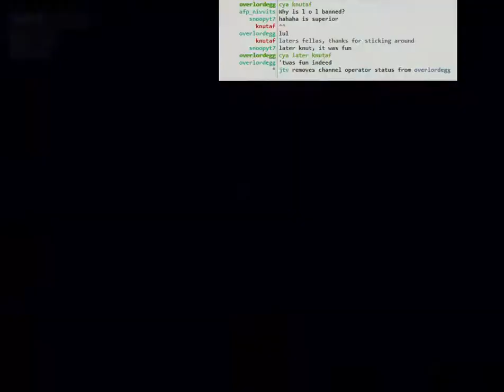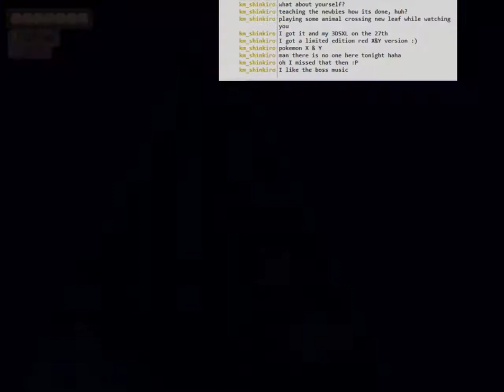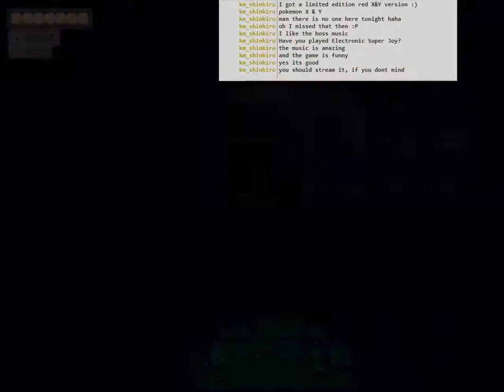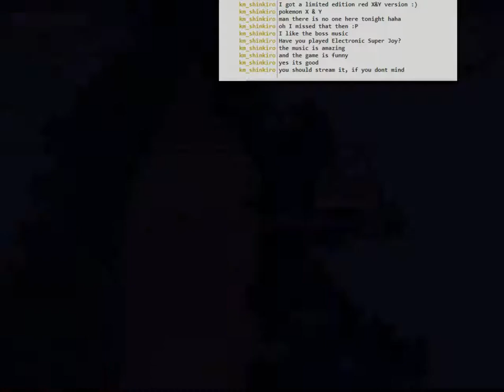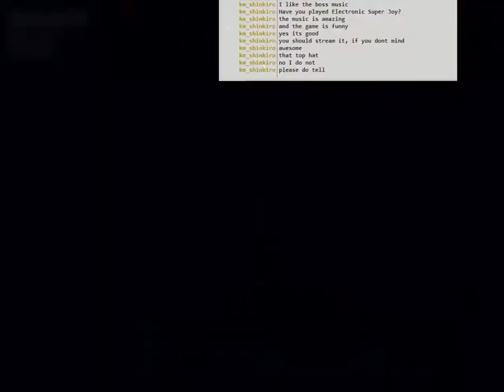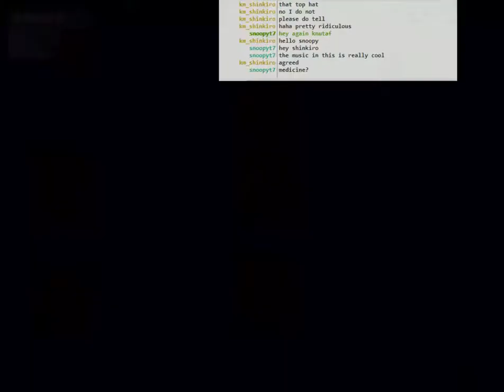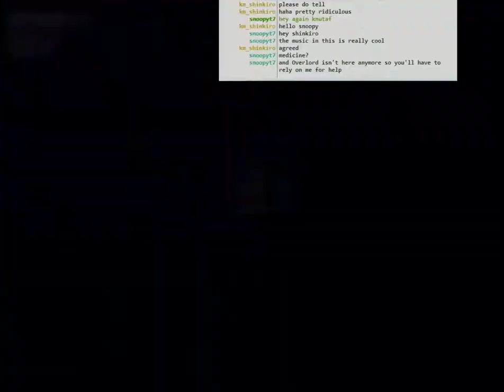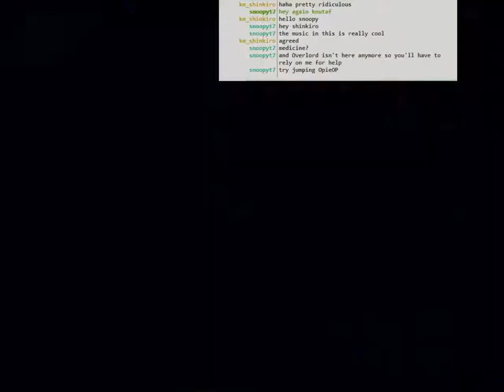Treasure Adventure Game: part 3 - climbing that tree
I finally scale the tree and investigate the sludge coming from up there.